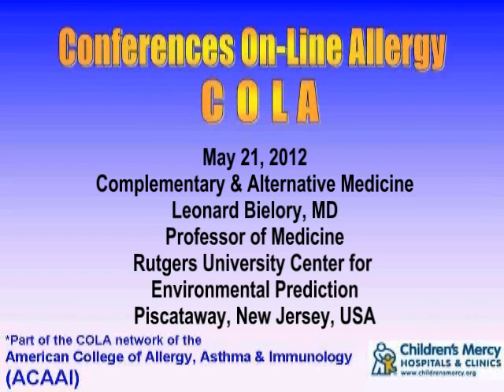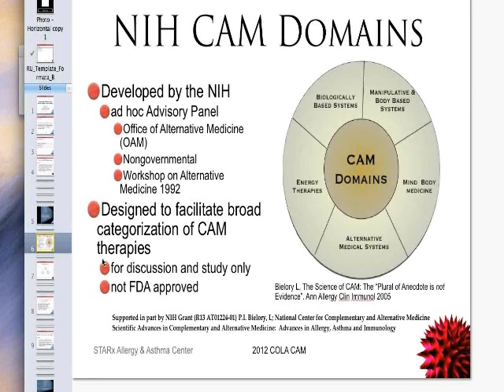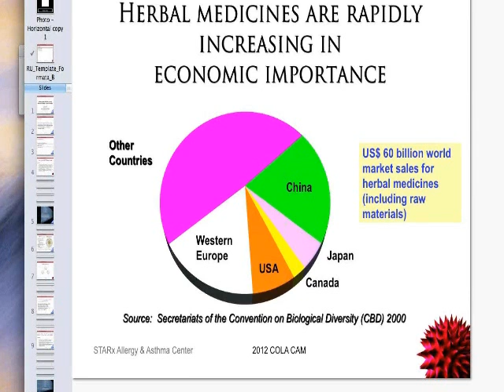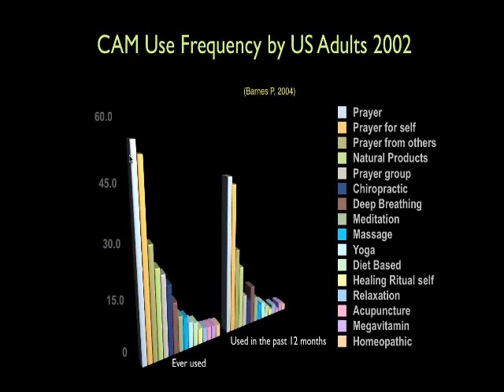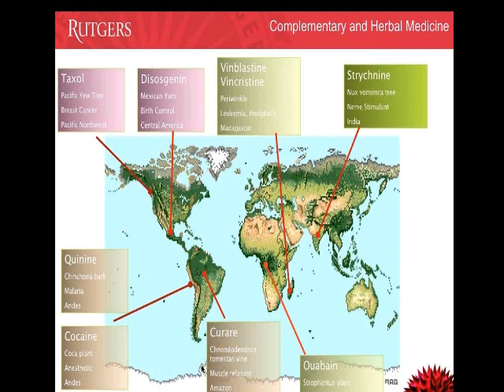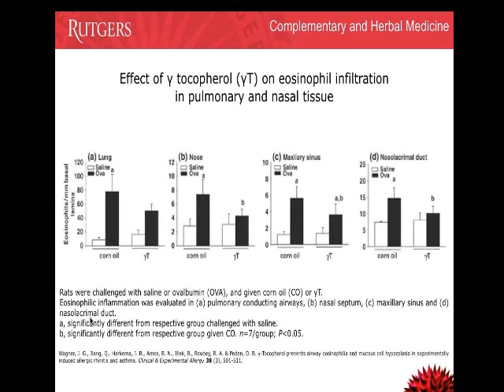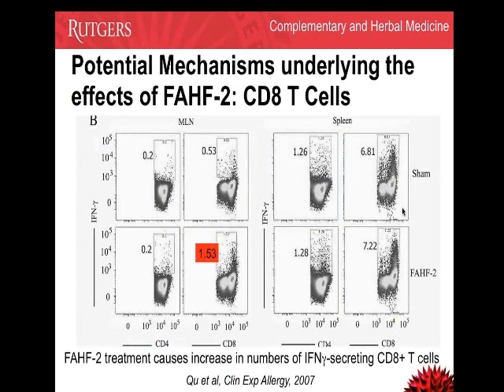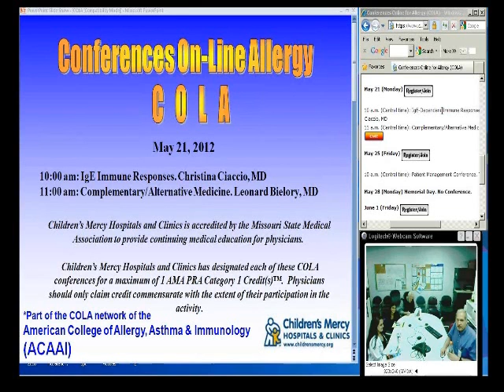Complementary and Alternative Medicine (Leonard Bielory, MD)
Dr. Leonard Bielory discusses the various types of complementary and alternative medicine, the evidence for and against them and how they are being evaluated. Held on May 21, 2012.